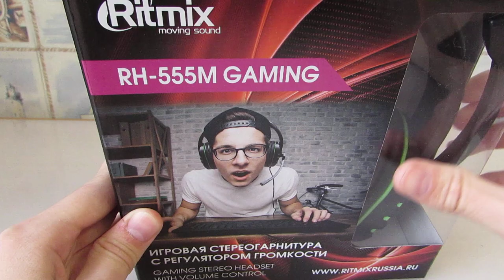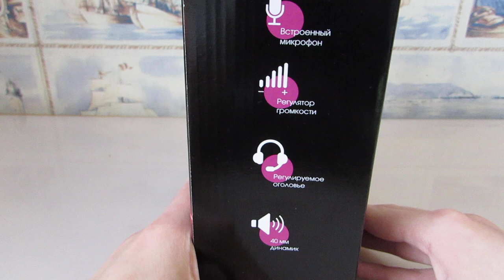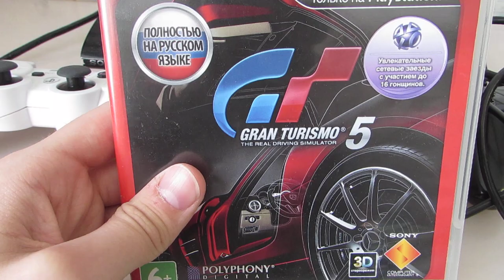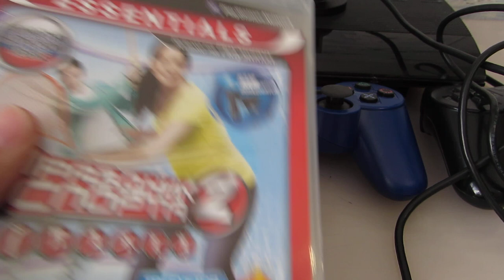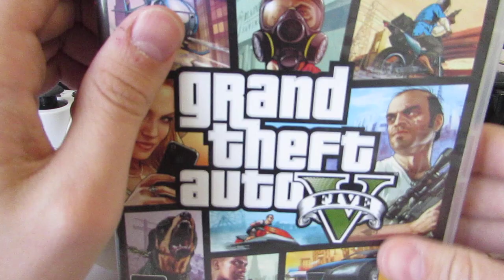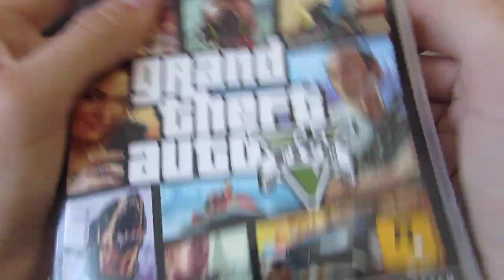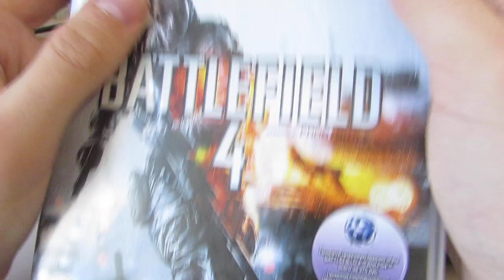Обзор новых наушников и PS3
Обзор наушников, которые подарили мне на День Рождения, и PS3, который подарили моему брату и мне.